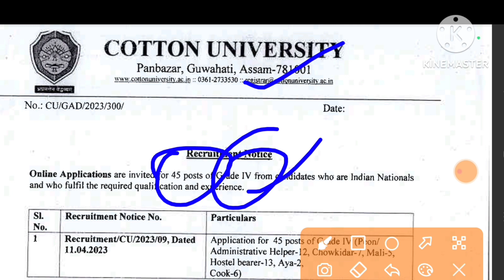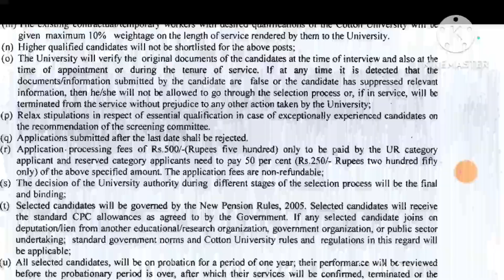Assam Govt Jobs Recruitment 2023 For Grade IV Vacancy - Cotton University Peon,Chowkidar,Cook,Ayah